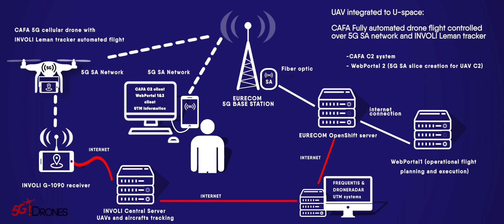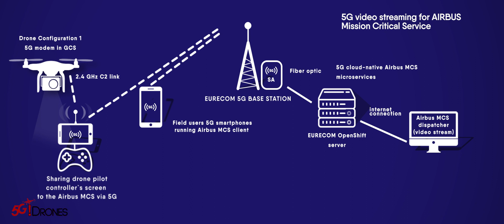5G!Drones final trials at Eurecom, France (16-17 September 2022)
5G!Drones project final trials in France were executed at EURECOM premises, on 16th and 17th September 2022! 5G fully automated drone flight controlled by a C2 container located on Eurecom’s MEC server and UC2Sc1 were tested. Participating partners EUR, CAF, INV, AIR, FRQ and UO.